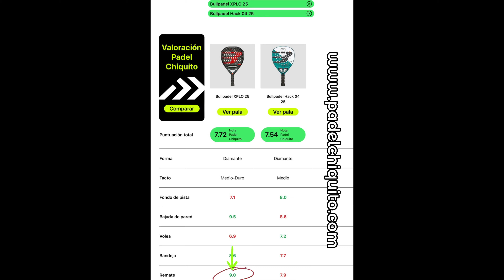Comparativa remate de las nuevas Bullpadel 2025 - pala Bullpadel Hack 04 2025 de Paquito navarro y p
Comparativa remate de las nuevas Bullpadel 2025 - pala Bullpadel Hack 04 2025 de Paquito navarro y pala de pádel Bullpadel XPLO 2025 de Martin Di Nenno.

Y tú con cúal te quedas? Te leo en los comentarios